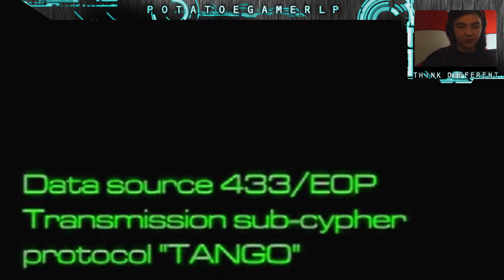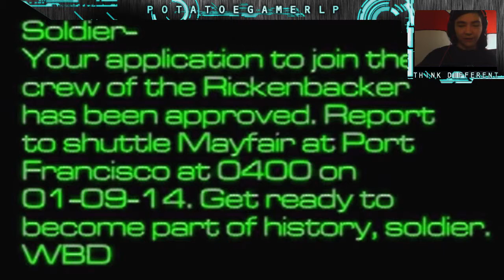System Shock 2 Part #1 | GHOSTS AND GHOULS!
Aboard the Von Braun we are left to fight for our survival in this series. what will we discover?

If you want to message me privately-

Thank you guy's for watching and this is PotatoeGamerLP and I'm OUT!